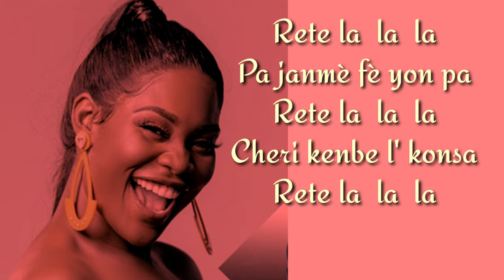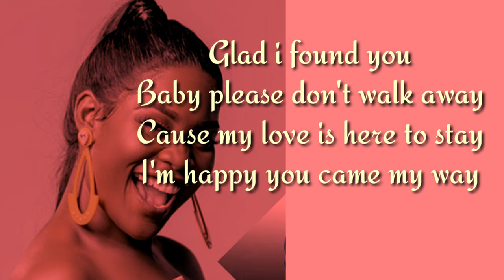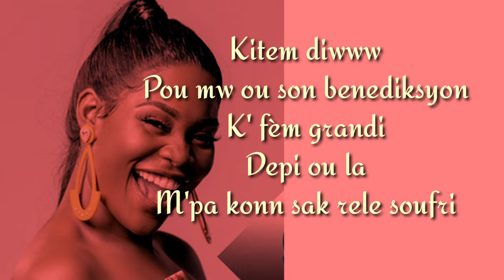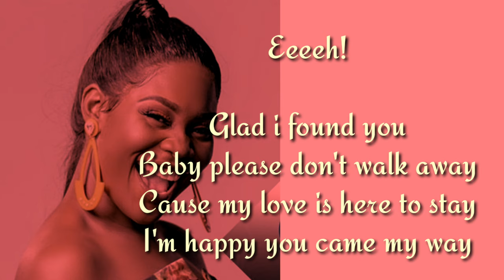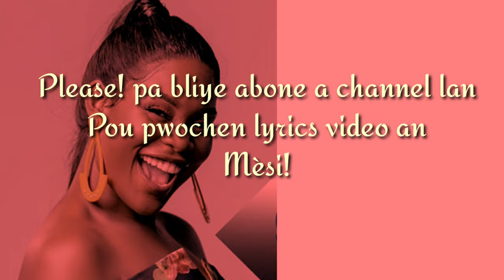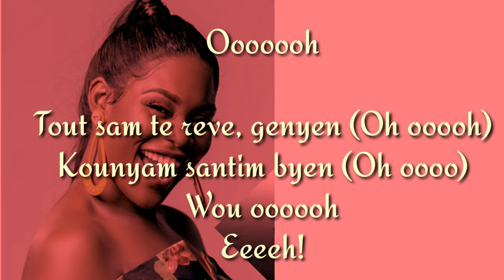''Rete La'' Rutshelle guillaume (Lyrics video)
Rete la de Rutshelle Guillaume (Lyrics video) Enjoy e pa bliye abòne ak channel lan pouw ka gade pawòl tout dènye mizik kap soti nan HMI la.